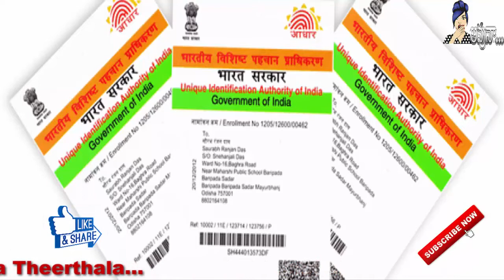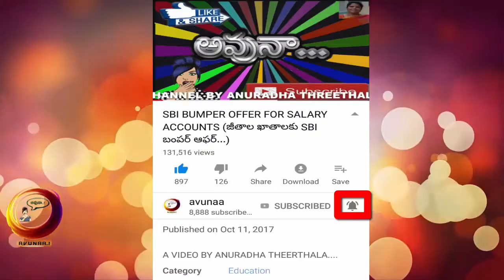Supreme Court judgment: What needs Aadhar linking... what does not need Aadhar linking ...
(Companies insisting on Aadhaar to face Rs 1 crore fine, jail ..)